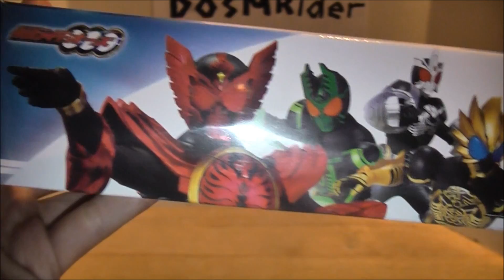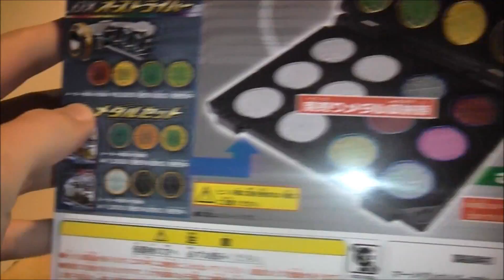Kamen Rider OOO (ozu) O-Medal Holder Review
Welcome to my review of the Kamen Rider OOO O-medal holder. This is the medal case used my Ankh Ankh in the show to store the medals that OOO's has this week. There isn't a whole lot to day about this thing except it is really awesome. It only stores 24 medals which is pitiful for us crack I mean medal collectors, but it will hold all the DX cores just fine. The case is really will made, it has great inserts for the medals that don't seem flimsy at all, and the hinge is also very well done. So like I said not a whole lot to say other than I recommend this thing for those planning on collecting at least 24 medals. DosmRider seal of approval achieved.